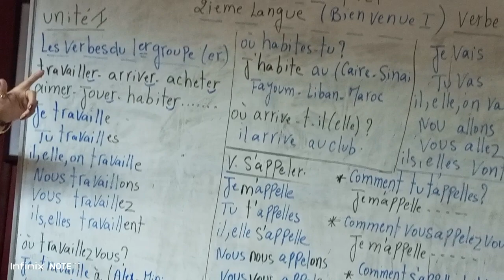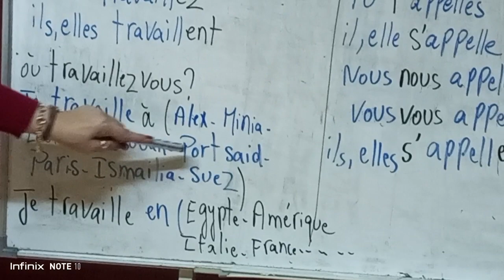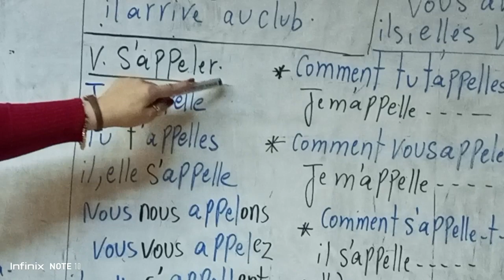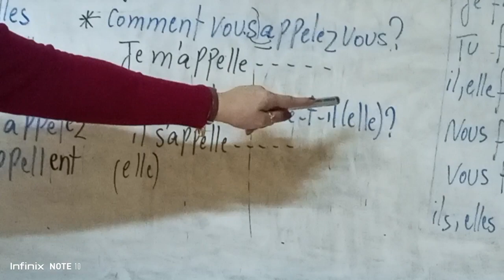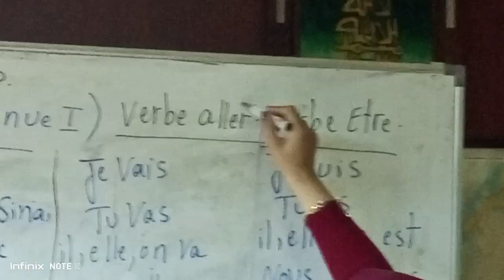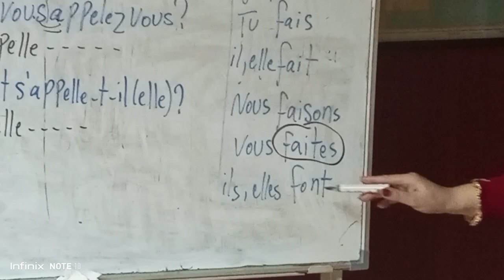الجزء التانى من مراجعه اولى إعدادى لغه تانيه لغه فرنسيه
الجزء الثانى من مراجعه اولى ع لغه ثانيه لغه فرنسيه